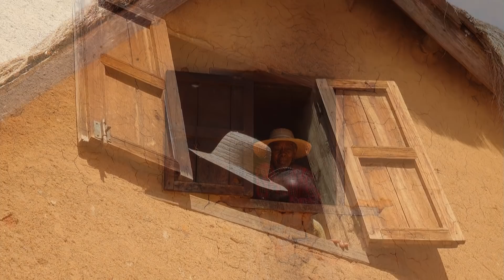Voyage à Madagascar - grand tour de l'ile rouge - 1ère partie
Voyage à Madagascar en 4 parties.
Grand tour de l'ile rouge en 22 jours.
1ère partie : Depuis Tananarive jusqu'à Ambalavao